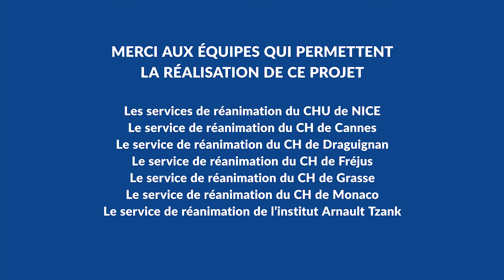HMENT FIERS 2023 Réseau Inter-réanimation Sud-Est – RIRE - Nice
Initié en 2016, le réseau inter-réanimation RIRE, est un exemple remarquable de collaboration interprofessionnelle et intergénérationnelle dans le domaine des soins critiques.
C’est un réseau pluri-professionnel et multi-établissement fondé sur l’enseignement et la recherche en réanimation, avec pour objectif principal de promouvoir la collaboration en réseau. Les méthodes employées pour maintenir l’activité de ce dispositif son principalement basées sur la formation continue du personnel soignant, tout en promouvant les valeurs d’humanité et d’excellence. Depuis 12 ans, il fédère l’ensemble des services de réanimation des Alpes-Maritimes pour diffuser les bonnes pratiques et améliorer la qualité des soins au sein de la filière. Ce réseau permet de renforcer le sentiment d’appartenance et l’envie des professionnels de contribuer à l’amélioration constante des pratiques.